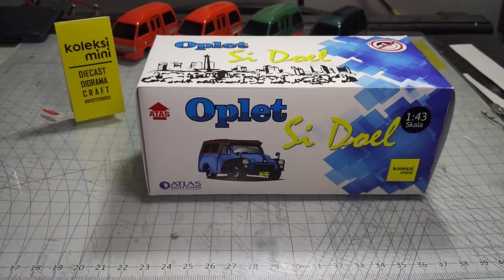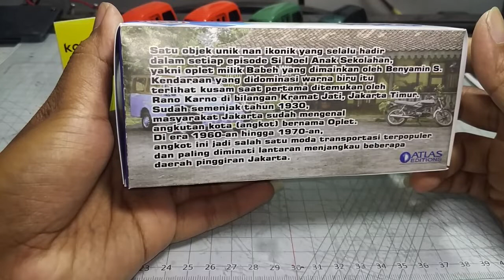Oplet Si Doel Kendaraan Ikonik Indonesia dalam Miniatur Diecast skala 1:43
Owner : Mr.Aan

Basicnya Diecast merk Atlas edition skala 1:43 Police Dog Patrol Morris Minor 1000 Van. Di potong body bagian belakang dan di buat ulang dengan mencontoh model dari Oplet Si Doel. Tontonan legend tahun 1990an Tetap simak ulasan Diecast Custom dan Barang unik lainnya di koleksimini. Tonton video kami di channel YouTube : Koleksi Mini.

Untuk dagangan Koleksi Mini ada di Tokopedia : Toko Tukang Kastem Diecast

Informasi lainnya silahkan WA : 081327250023

fanspage FB : Tukang Kastem Diecast